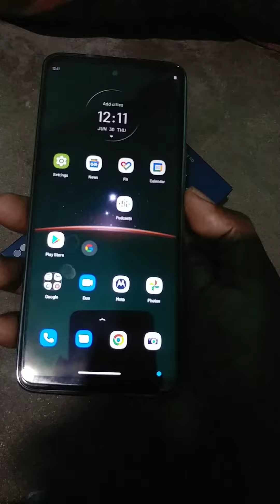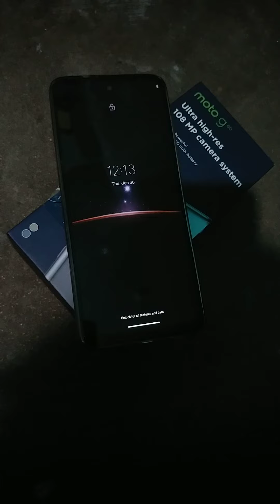Hello Moto - moto g60 ringtone